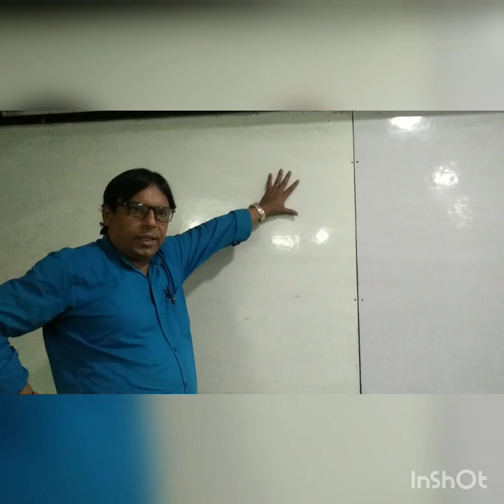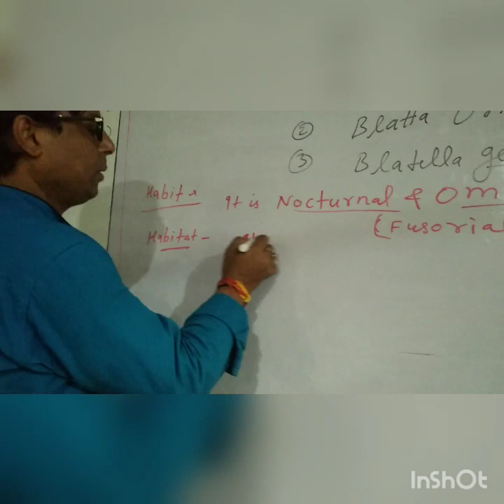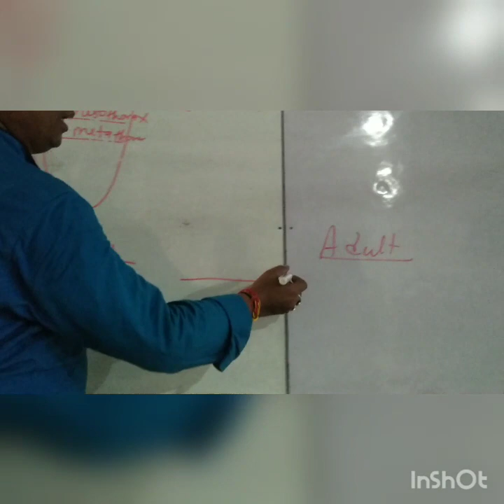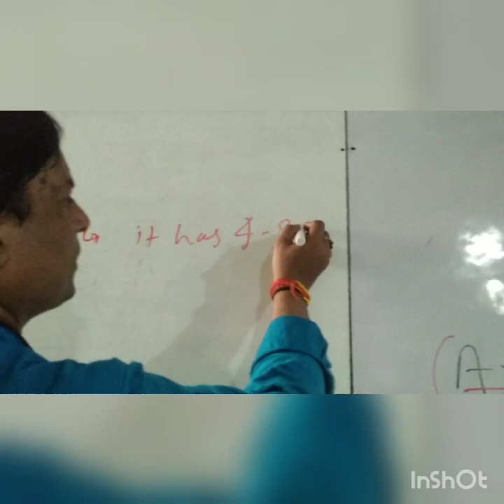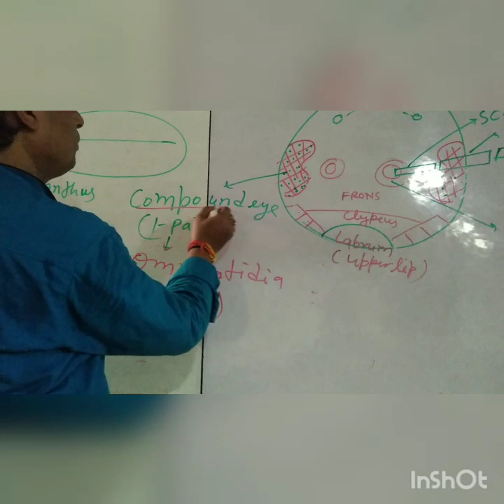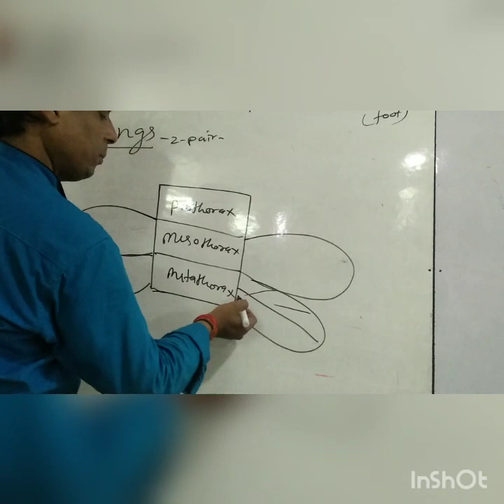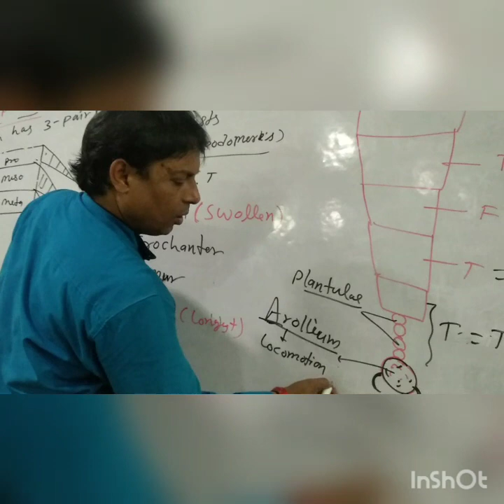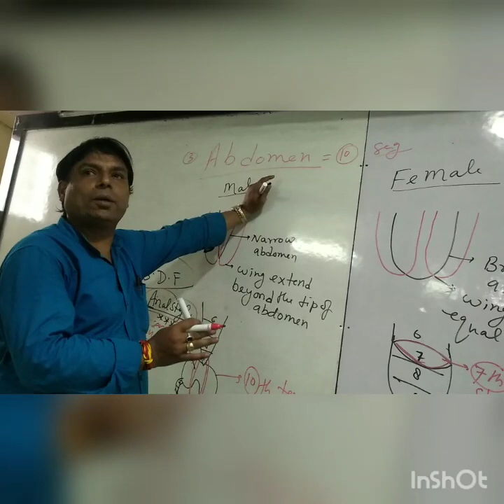Cockroach part 1 by OPY Sir